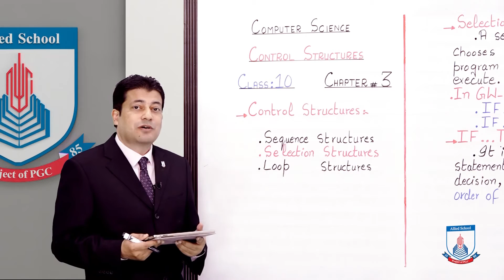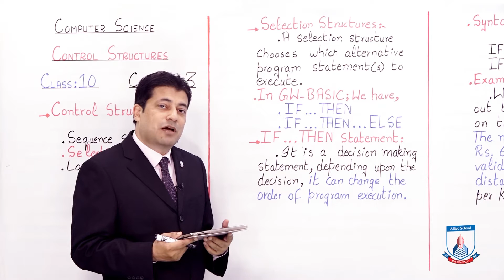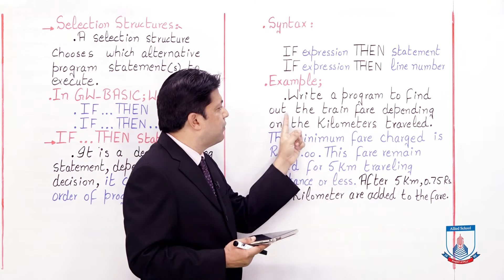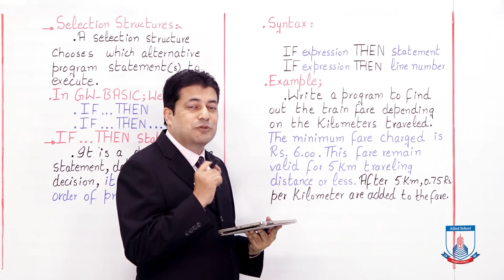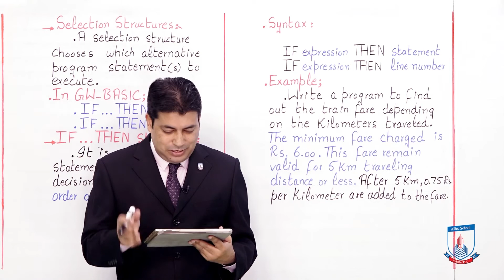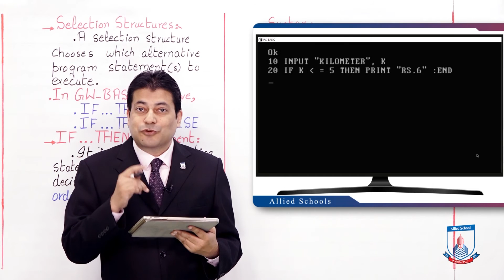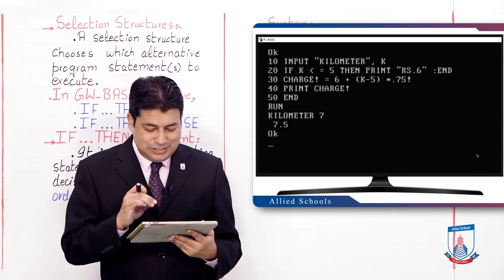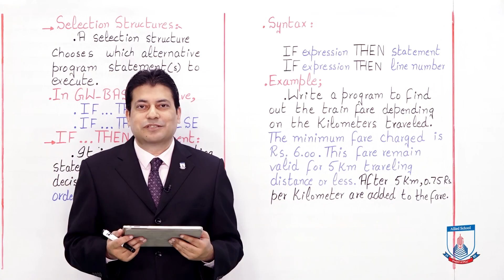Class 10 - Computer Studies - Chapter 3 - Lecture 4 Selection Structures - I - Allied Schools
This lecture describes the IF. THEN selection structure with example